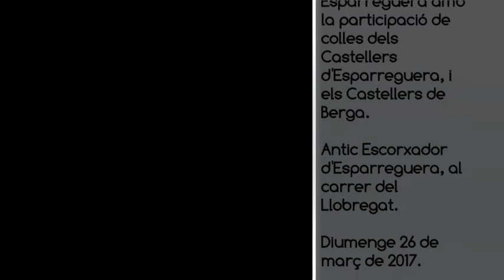ESPARREGUERA TV. Els Castellers d'Esparreguera organitzen Diada al pati de l'àntic Escorxador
Diada Castellera a Esparreguera.
Diada Castellera al pati de l'antic Escorxador d'Esparreguera, al carrer del Llobregat.

Participen:
- Castellers d'Esparreguera
- Castellers de Berga

Diumenge 26 de març de 2017

Organitza:  Castellers d'Esparreguera